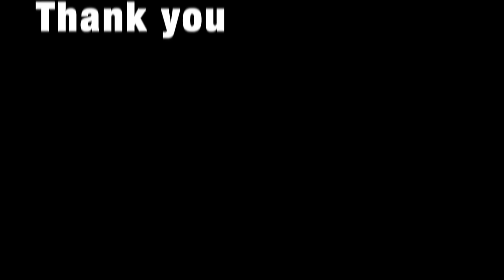Mama What Happen to my favorite Toy? : Coco Just Being Coco: Season 3 Episode 97